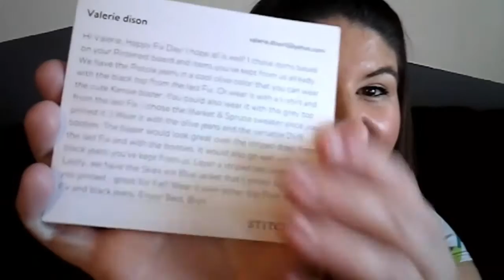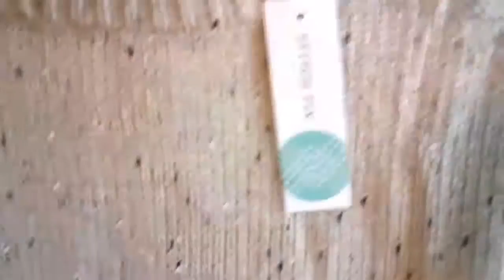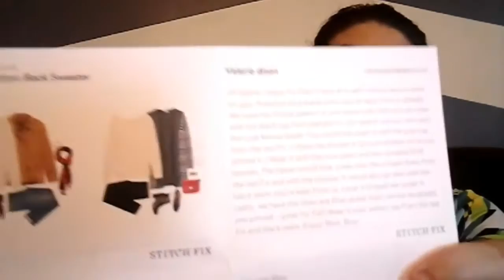STITCH FIX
STITCH FIX #9

DV8 Chyro Zip Bootie
$95.00

Kensie Rebekah Stretch Crepe Blazer $88.00

Market & Spruce Coltulla Button Back Sweater $58.00

Skies are Blue Johni Cargo Jacket  $78.00

Pistola Caterina Frayed Hem Ankle Zip Skinny Jean $88.00

HOW STITCH FIX WORKS

Stitch Fix is the first fashion retailer to blend expert styling, proprietary technology and unique product to deliver a shopping experience that is truly personalized for you. Simply fill out the Stitch Fix Style Profile and our personal stylists will handpick a selection of five clothing items and accessories unique to your taste, budget and lifestyle. You can buy what you like and return the rest (shipping is free both ways).

1. Fill out your Style Profile

Begin by filling out the Style Profile. This helps us understand your size, style, shape, budget and lifestyle. Completing your Profile should only take about 10 minutes.

2. Pick the date you’d like to receive your shipment

Select a delivery date from the calendar. At the time your Stylist selects your items, you will be charged a $20 styling fee. That $20 will be applied as a credit toward anything you keep from your shipment.

3. Try everything on in the comfort of your home

We encourage you to try on everything our Stylists have picked for you because you never know what will look great on. Create new outfits by pairing what’s in your shipment with items that are already in your closet.

4. Buy what you like and return the rest

Take three days to decide what you’ll purchase and what you’d like to send back. You’re only charged for items you choose to keep when you check out.Check out by logging into your accountto pay for the items you want to keep. The $20 styling fee will be applied as credit toward any items you purchase. If you buy all five items, we’ll give you 25% off the entire purchase!Simply return the items you don't want in our prepaid mailer and drop it into any USPS mailbox.

5. Tell us what you think

Don't forget to give us specific feedback on each item you receive. We're able to send you better selections when we know what did and didn’t work for you, and why. Our blogoffers tips on the best ways to communicate with your Stylist.

If you choose to receive recurring shipments, we'll automatically schedule the delivery date for your next shipment. You can always choose an alternative date that better suits your needs or opt out of regularly scheduled shipments entirely. Stitch Fix does not require a membership fee or a monthly subscription.

How is Stitch Fix different than shopping online, or in a store?

The Stitch Fix experience is not merely curated, it’s truly personalized to your taste, budget and lifestyle. Stylists handpick a selection of five items just for you. In fact, no two clients have ever received the same selection of items.

Stitch Fix makes shopping not just convenient, but effortless. Like other online retailers, Stitch Fix saves you a trip to the store by shipping items directly to you. Our personal stylists also save you the time and trouble of selecting clothing and accessories. Many of our clients enjoy the ease and convenience of automatically scheduled shipments that arrive at a frequency of their choosing.

At Stitch Fix, our dressing room is your home. We encourage you to try everything on in the comfort of your home and see how the items we send work with what’s already in your closet.

Returns are easy. Simply slip the items you’re returning into the prepaid mailing envelope and drop it into any USPS mailbox. Shipping is always free at Stitch Fix!

Do you have a mobile app?

Yes we do. If you’re an Android user, we’re working on an app for you, too, and appreciate your patience.